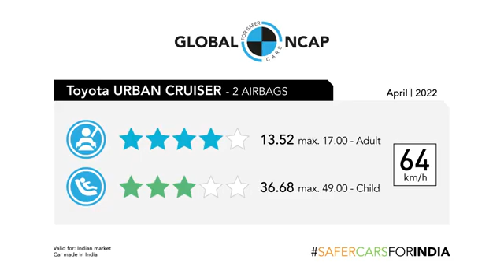Toyota Urban Cruiser achieves four stars for adult and three for child occupant protection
toyota urban cruiser achieves four stars for adult and three stars for child occupant .